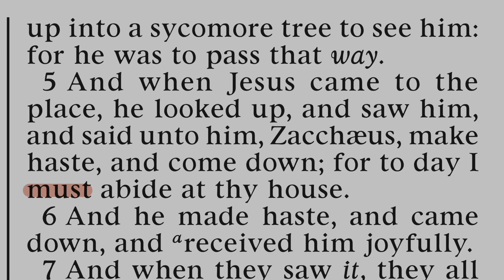Bryce on Temple Symbols | Ep 12 The Compass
Talking Scripture is thrilled to present a new series taught by Bryce Dunford: Finding Power and Strength in the Symbols of the Temple. A new class will be posted each Monday.